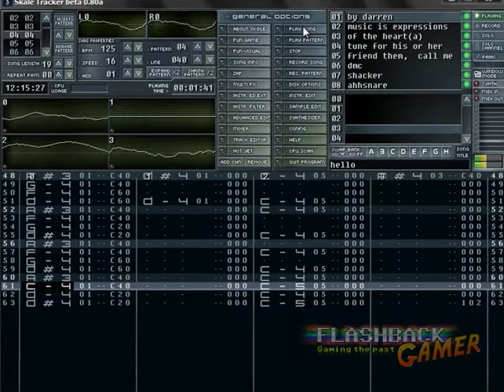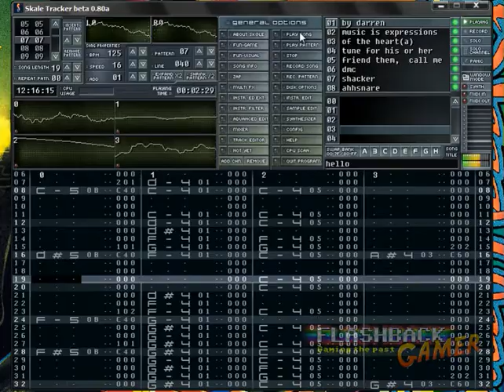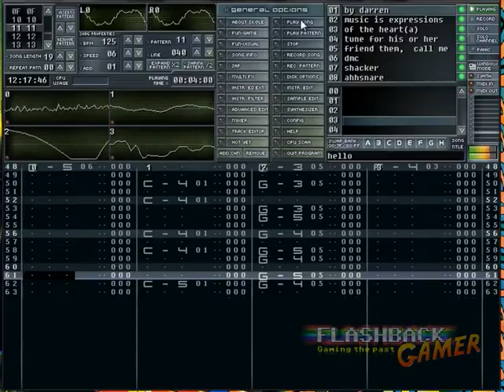Hello (©Greyfox 1993)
Here's another quick one, a mod I wrote back in 1993 18yrs ago on the amiga 500 using "Protracker 2.5" could do really amazing stuff with that program and was one of my most used programs, if I wasn't using Dpaint, I was on protracker...enjoy the tune..more on the way...